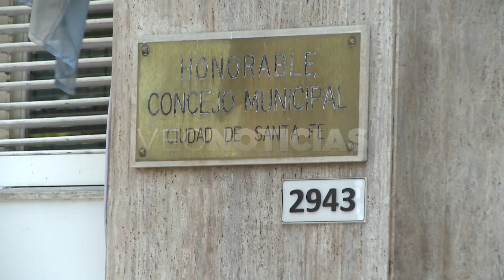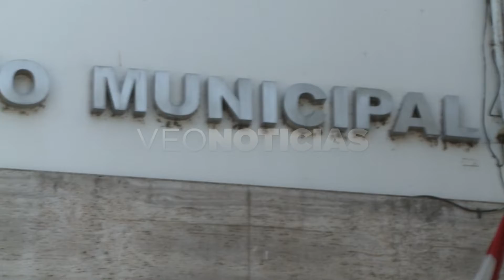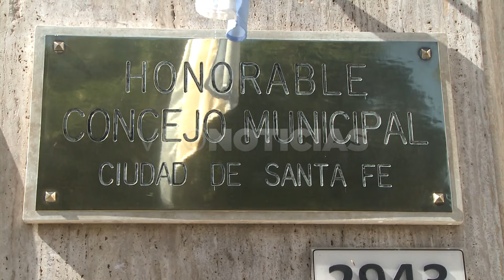HUGO MARCUCCI - CONCEJAL